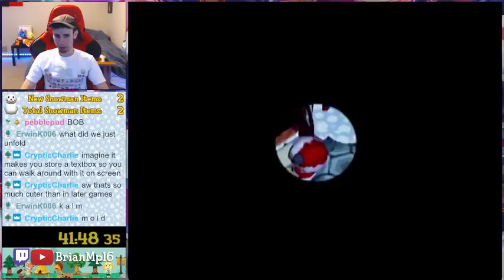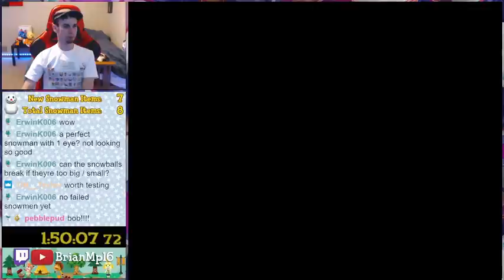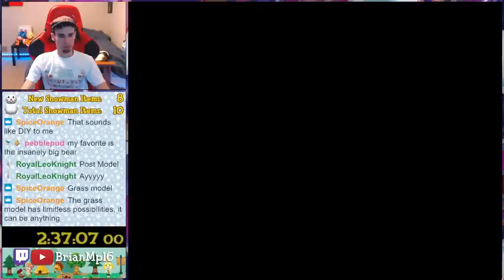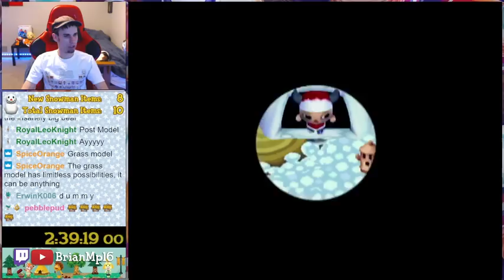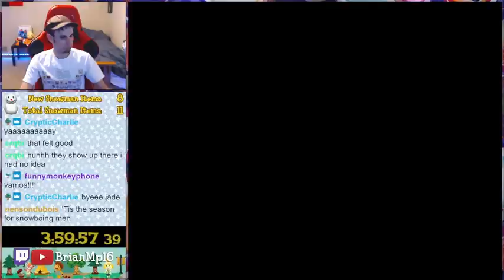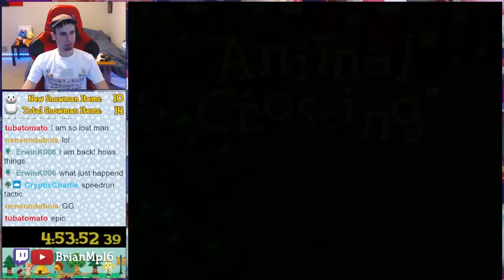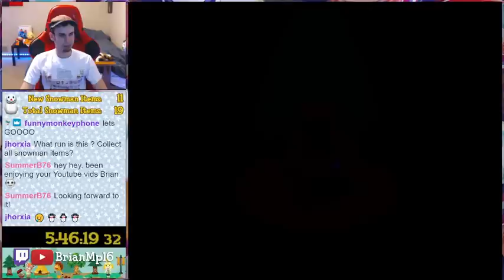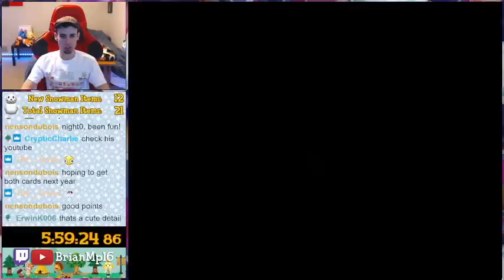Getting every Snowman and Igloo Item in one Winter season (Animal Crossing Challenge)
It's Christmas time in Animal Crossing! And that means Jingle, Snowmen, and Igloos are out! For many players, this was the first time they ever played Animal Crossing, getting this game as a Christmas present. Personally, I played Animal Crossing for the very first time around Christmas back in the day. In fact, the very first thing I ever did in this game is push around a snowball at a friend's town. So I decided to relive those fond memories by building Snowmen and visiting Igloos to collect every Snowman and Igloo item in the game in a casual(ish) play style.

Starting with a brand new town, my goal is to collect every Snowman and Igloo item in the game in one Winter season and then decorate my house with them.